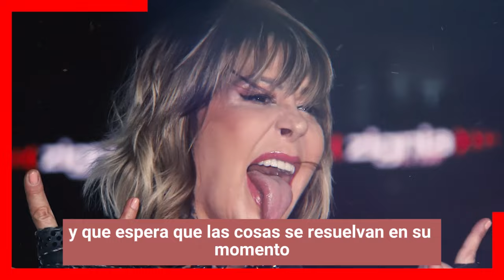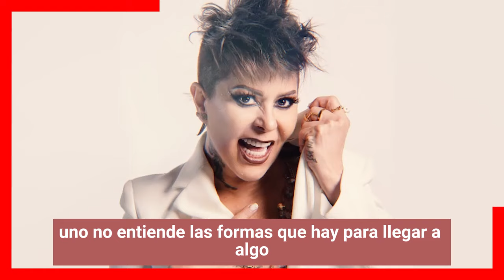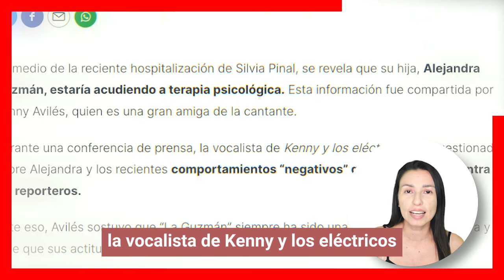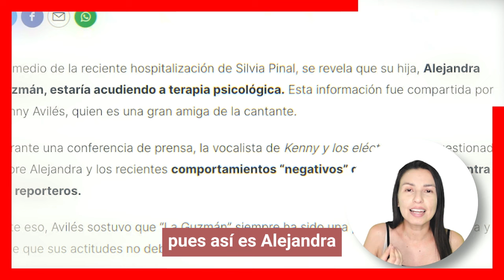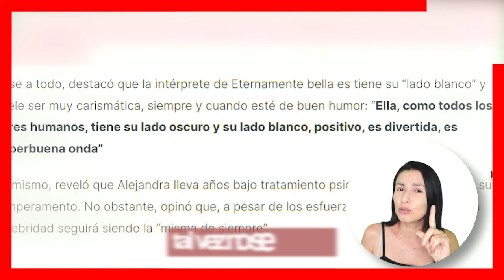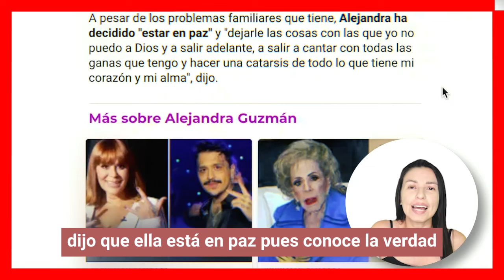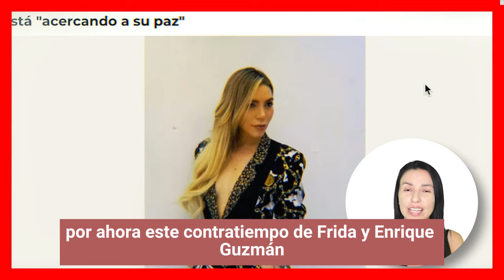🌹😭 Alejandra Guzman Estaria Bajo "CUIDADOS PSIQUIÁTRICOS" Por Esta Razon 😓🚨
Según una amiga de Alejandra Guzmán, la cantante lleva años tratando de remediar este problema de sus comportamientos negativos en contra de Frida Sofia, su ex pareja que llego hasta denunciarla con las autoridades en los Estados Unidos.
escandalos
De primera mano
noticias
famosos mexicanos
mexico
el gordo y la flaca
estados unidos
farandula 2021
entretenimiento
farandula mexicana
chismes de famosos 2024
ventaneando
famosos
un nuevo dia
espectaculo
Hoy